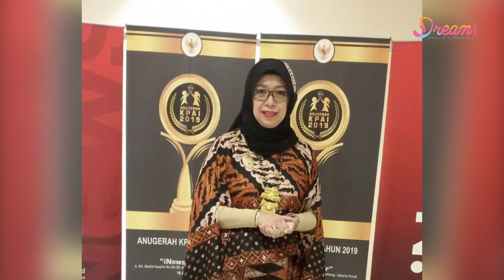Sebut Perempuan Berenang Bisa Hamil, Komisioner KPAI Dipecat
DREAM.CO.ID - Komisi Perlindungan Anak Indonesia (KPAI) memberhentikan salah satu komisionernya, Sitti Hikmawatty. Sitti diberhentikan setelah melewati serangkaian rapat pleno dugaan pelanggaran etik yang dipimpin oleh Dewan Etik, mantan hakim Mahkamah Konstitusi, Dr I Dewa Gede Palguna.

Hasilnya, delapan komisioner menerima rekomendasi Dewan Etik dan memberi waktu berpikir kepada Sitti untuk mengundurkan diri atau diberhentikan secara tidak hormat.